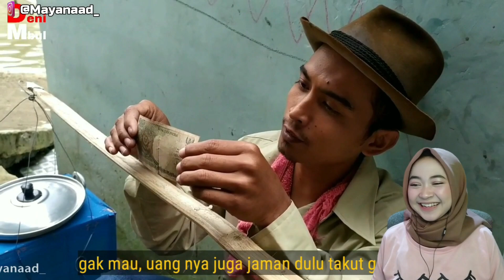REACT FILM PENDEK KHAS SUNDA || NASIB JADI KANG CILOK PENTOL [BANGKRUT] | Deni Mbul | Maya Nadia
Assalamu’alaikum Wr.Wb
● Aku ucapkan banyak terimakasih. Kepada kalian yang sudah menonton vido ini, yang sudah melihat channel YouTube Aku.

- Judul : REACT FILM PENDEK KHAS SUNDA || NASIB JADI KANG CILOK PENTOL [BANGKRUT] | Deni Mbul | Maya Nadia

● TERIMAKASIH